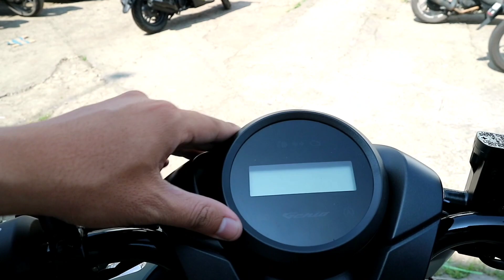Honda Genio Terbaru 2023 Jadi Mirip Scoopy